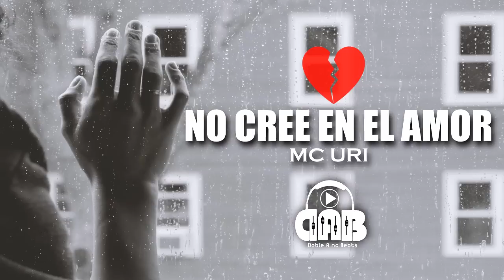😭 Ella No Cree En El Amor 💔 TRAP TRISTE 2019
NUEVO RAP ROMÁNTICO 2019 triste rap para llorar , rap triste 2019 para dedicar , desamor , sad , amor , alegre, doble a nc, letra, romantico, musica, trap.

Doble A nc
FOLLOWME / SIGUEME

RAPEROS RECOMENDADOS
MC RICHIX, XION MC, MC JOSEPH, C-KAN, MELODICO, ELIAS AYAVIRI, LENTA LOVE RAP, FER ANGELL, MIGUEL ANGEL, DOBLE CERO.